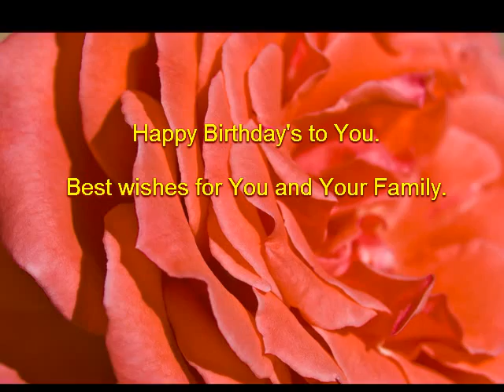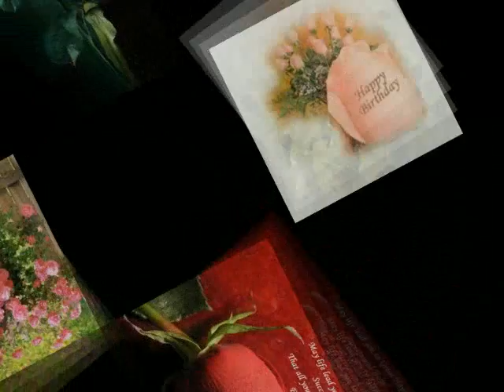Happy Birthday to You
Best wishes for You and Your family.